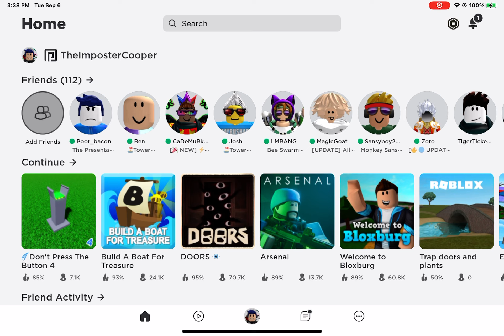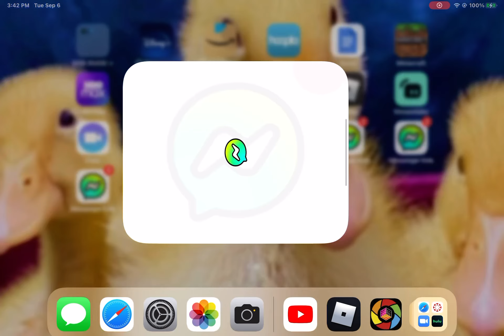HANKS HIDDEN HOLES!!